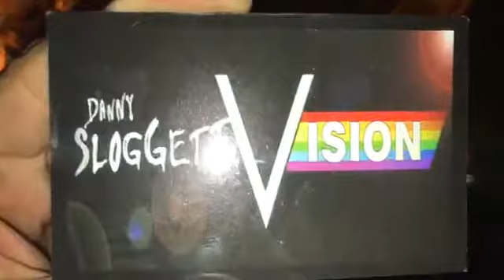Effie tower champagne